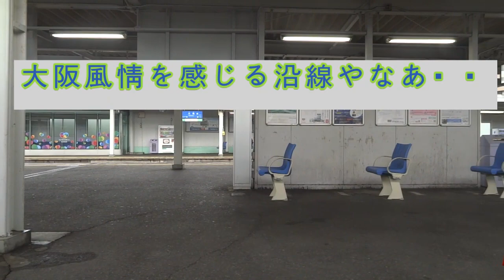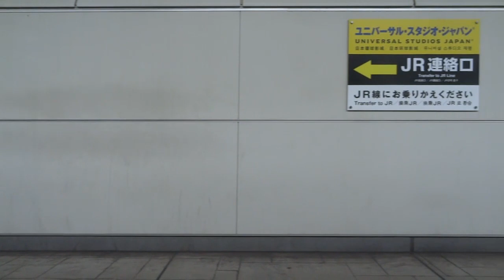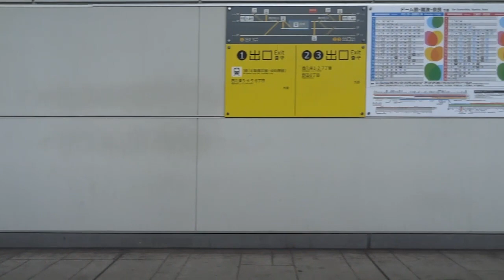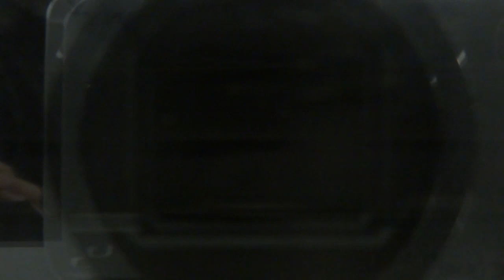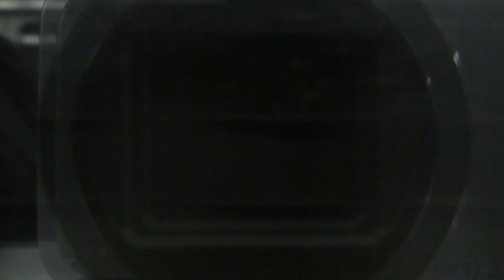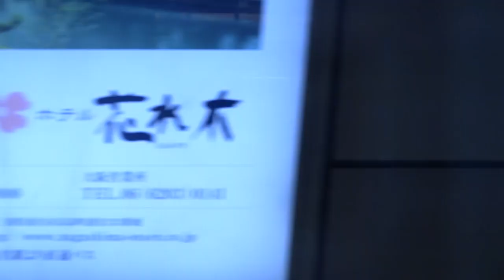難波恋時雨難波ともあれ・・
阪神電鉄　なんば線　大物⇒大阪難波